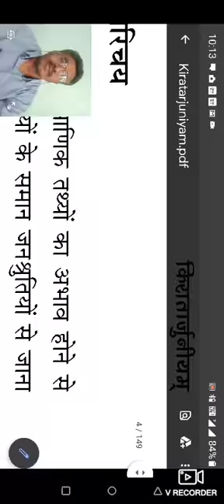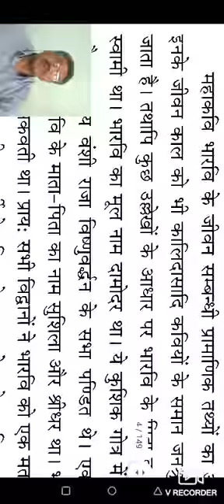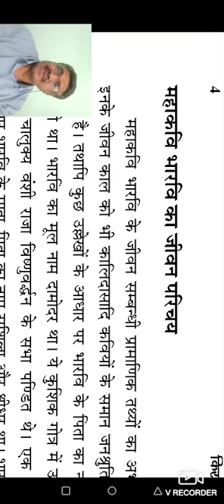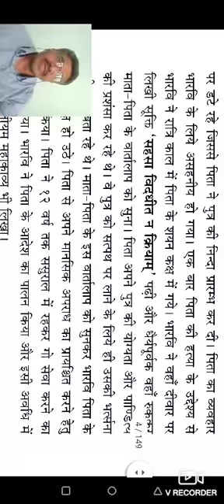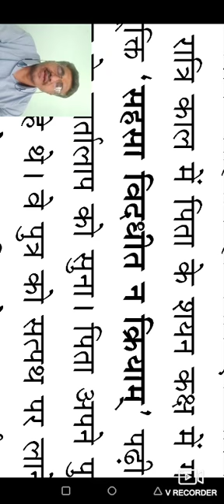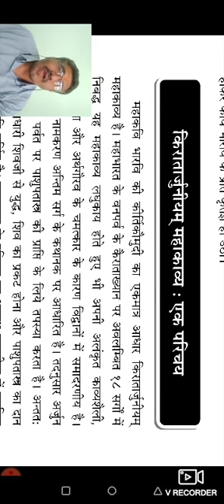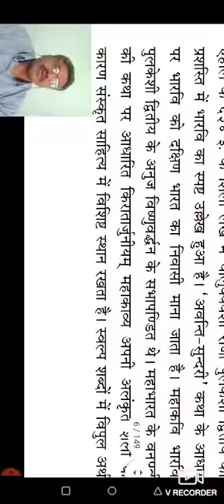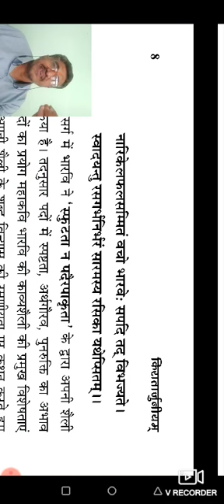किरातार्जुनीयम्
महाकवि भारवि का व्यक्तित्व - डॉ. राजेश जोशी